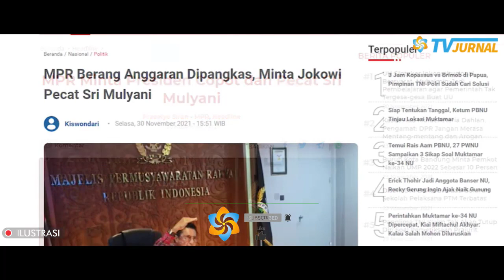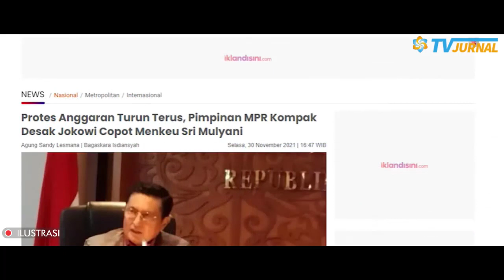MENCAK MINTA SRI MULYANI DI PECAT❗MPR SUNGGUUH MEMALUKAN⚡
Judul : Pantaskah MPR Mencak-Mencak Minta Presiden Pecat Sri Mulyani?